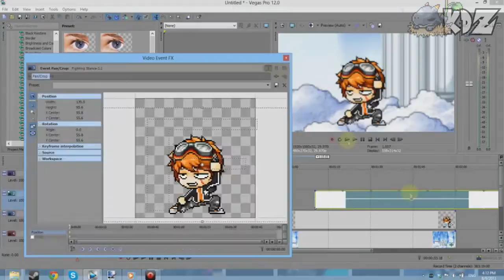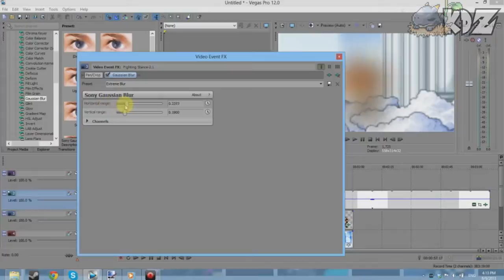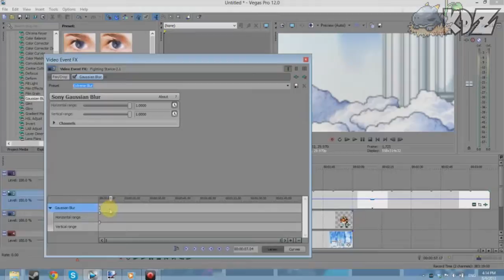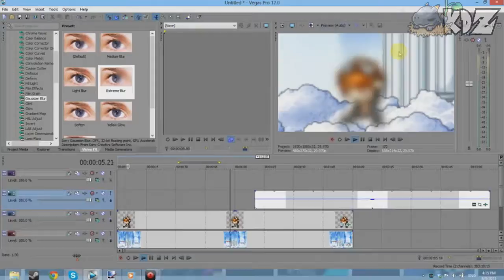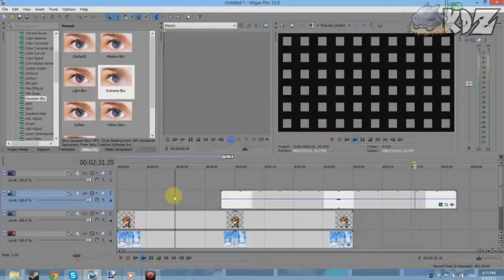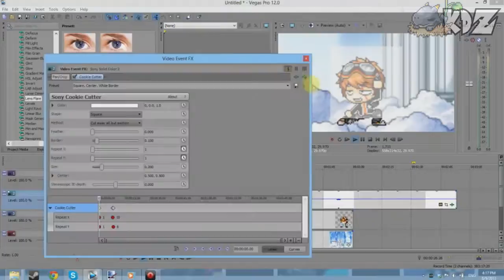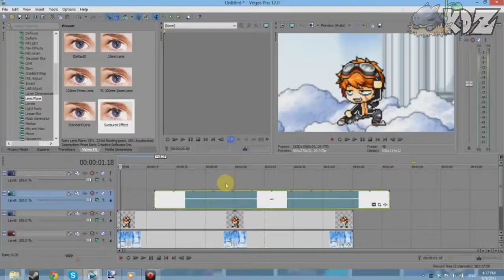【KDZ】 Sony Vegas Pro 12 Tutorial : Video Fx, Keyframe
Watch the Video in HD! :), READDDDDDDDD.
Yui! I hope this helps you with your animation :). Any questions about sv pro 12? pop a question on the comment box~~! I'll do my best to help.

Programs Used:
Sony Vegas Pro 12
Livestream Producer

Images in the video belong to NEXON from the MMORRG MapleStory and their respected owners. All audios and sound effects belong to their respected owners. Kanjidragonziqi does not claim anything as theirs exclude the storyline.